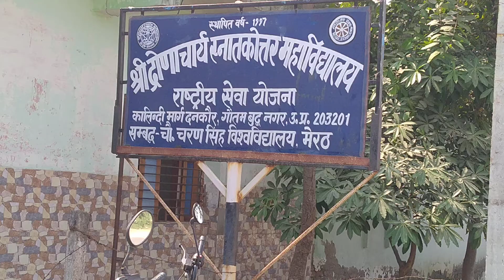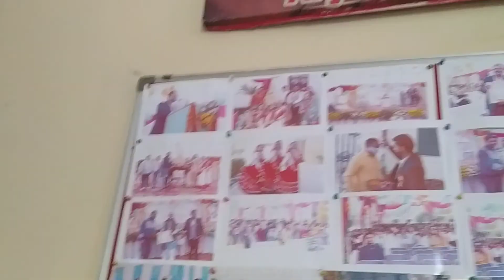PadaYatra Dhankaur Dranacarya Mahavidyalaya. School and College. 06 October 2021.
Iskcon Padaytra
भगवान की दिव्य नाम का प्रचार-प्रसार
हरि हरि वाले, नाचिए गाइए

Padaytra Noida to Vrindavan 2021

Channels owner
Chaitanya Kinkar Das